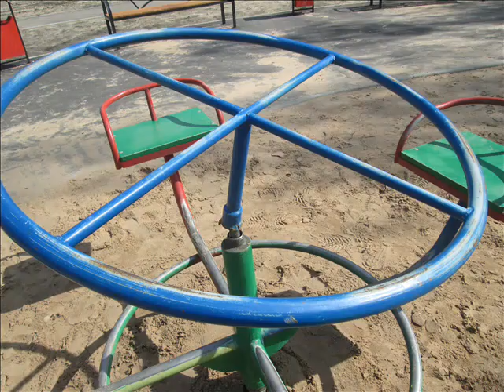Ломать — не дело!("Чырвоны прамень" районная газета, г. Чашники)